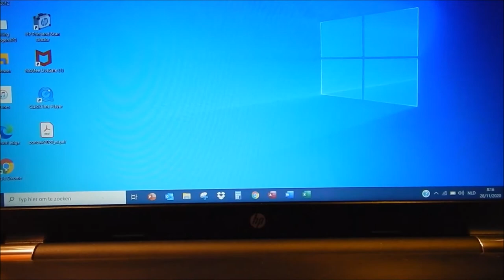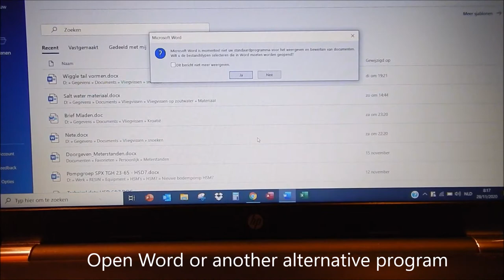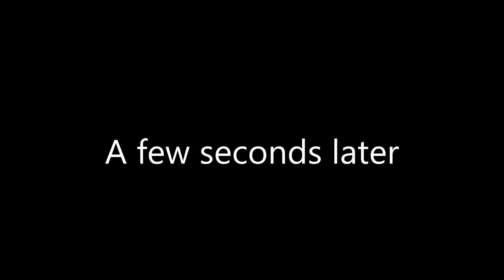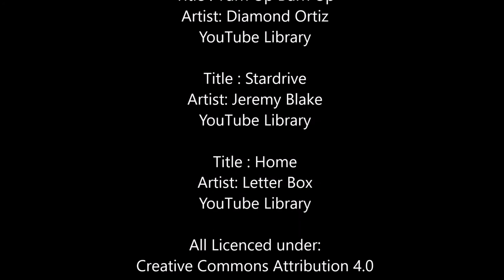DIY Wiggle tails + Swim Test + Fish Test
Pacchiarini Wiggle/Wave/Dragon tails are very effective for fly fishing on pike/zander/pike-perch/perch but they are very expensive and they don't last long with the sharp teeth of pike & zander/pike-perch. The good news is that the DIY wiggle tails are very cheap and very easy/simple to make!
This video is made to show you how you can make your own DIY wiggle tails and how you can customize them. This video also reveils wich materials you can use to make them and how to add them to a fastach clip. This video  also shows how the DIY Wiggle Tails move in the water and that they take fish.

Camera

Produced by Gino Verbinnen

Location Belgium

Gear

Rod : Airflo Bluetooth XT 9’ #8/9 4pc
Reel : Dragon Fly 395
Line : Airflo Elbi Special Pike Fly Line
Streamer :  GVs Black & Purple

Title : After All
Artist: Geographer
YouTube Library

Title : Turn Up Burn Up
Artist: Diamond Ortiz
YouTube Library

Title : Stardrive
Artist: Jeremy Blake
YouTube Library

Title : Home
Artist: Letter Box
YouTube Library